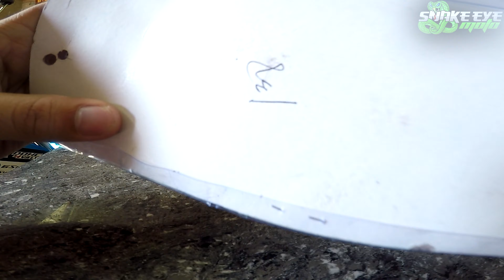UNIVERSAL QUICK THROTTLE | SET NA | DAYTONA | RAIDER 150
UNIVERSAL QUICK THROTTLE | DAYTONA | RAIDER 150